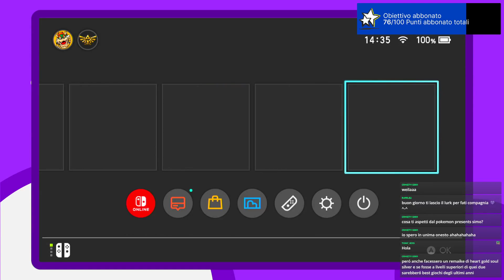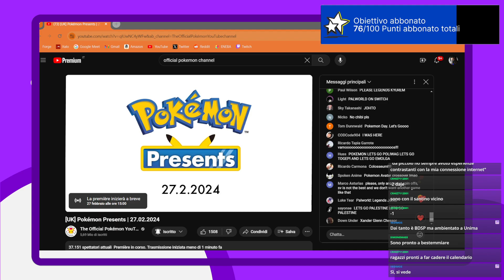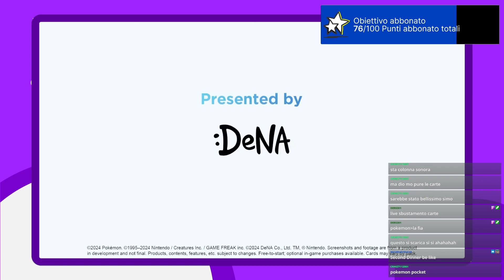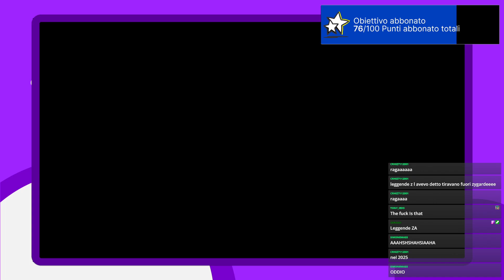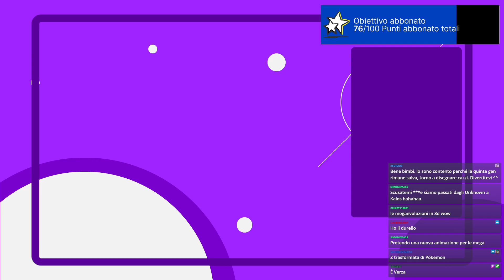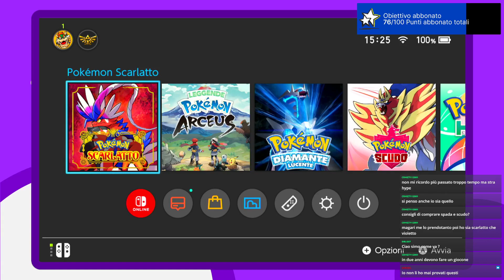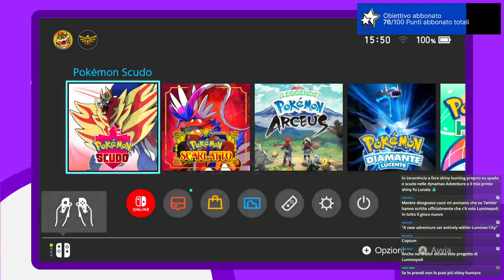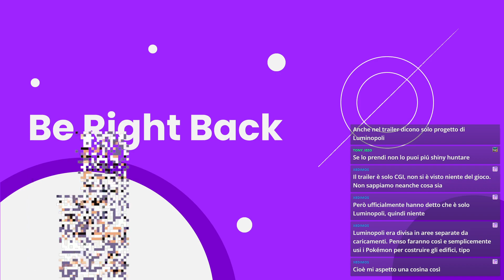REMAKE DI QUINTA GEN?! Scopriamolo insieme! LIVE REACTION+SHINY HUNTING!